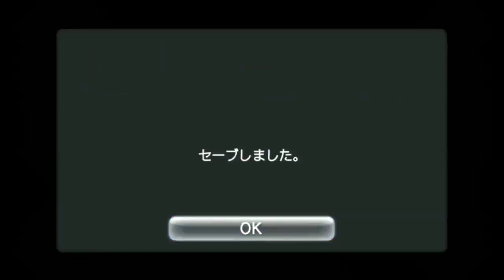【サガスカーレットグレイス実況】悪霊にLPを奪われる恐怖 バルマンテ編を攻略 part58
【サガスカーレットグレイス 実況】悪霊 にLPを奪われる恐怖　バルマンテ 編を攻略 part58　茶々茶
PSVITA専用新作ソフト、サガスカ。最新情報や裏技、小ネタを交えつつ攻略していきます。
バトルシステム、閃きを駆使して頑張ります！
サガシリーズではロマンシングサガ２が好きです
【サガスカーレットグレイス実況】
【サガスカーレットグレイス再生リスト】

●SaGa SCARLET GRACE / サガ スカーレット グレイス
●SQUARE ENIX　スクエアエニックス　スクエニ
●PlayStation®Vita　PSVITA